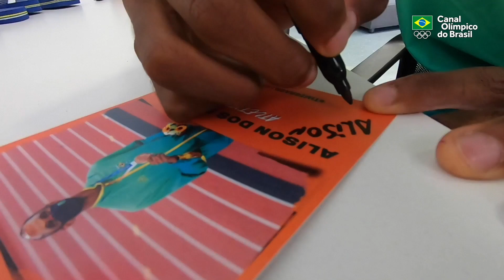ArenaXP • Boletim XP dos Jogos de Tóquio #15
Está no ar mais um Boletim XP. Mostramos as últimas notícias e entrevistas dos Jogos de Tóquio.